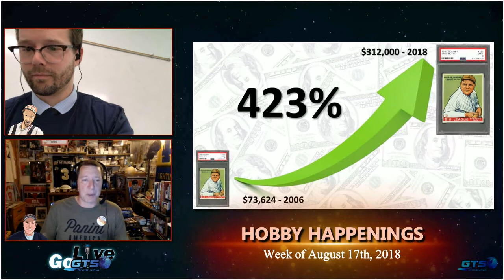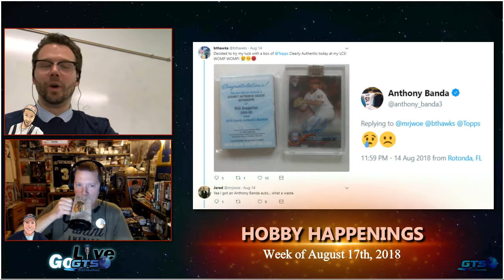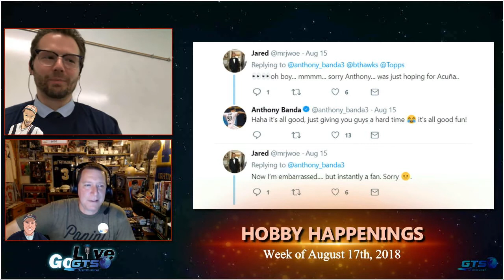Hobby Happenings For The Week Of August 17th, 2018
We cover all the latest sports card and memorabilia news from around the web with "Hobby Happenings" for the week of August 17th, 2018. Check it out!

Twitch.tv/GoGTSLive